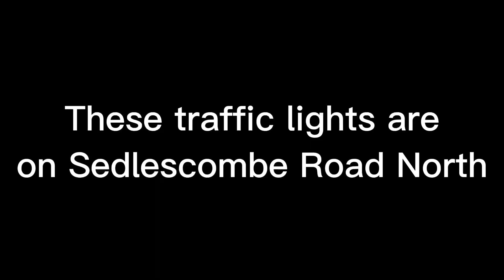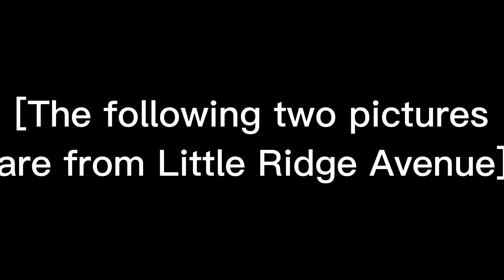Weekly bus and traffic light compilation 2